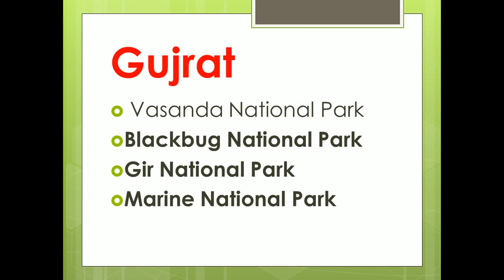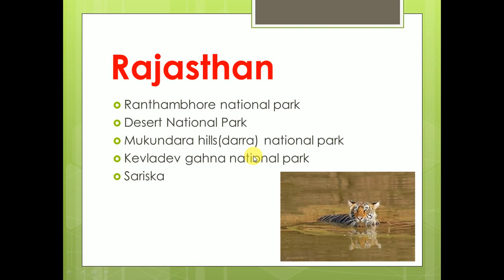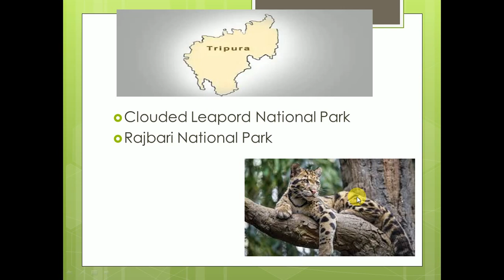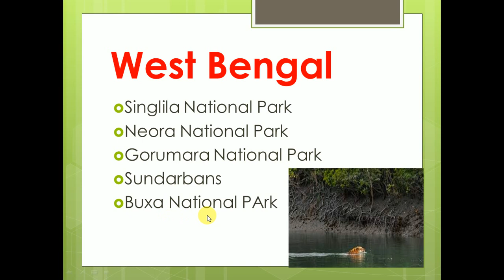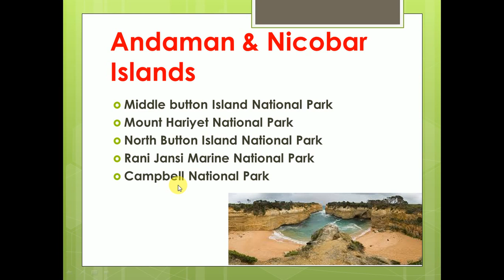National Park (part 2)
national parks have been asked in various exams and important fo you